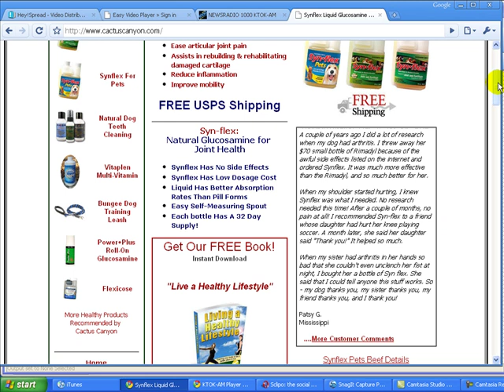Cactus Canyon Supplements